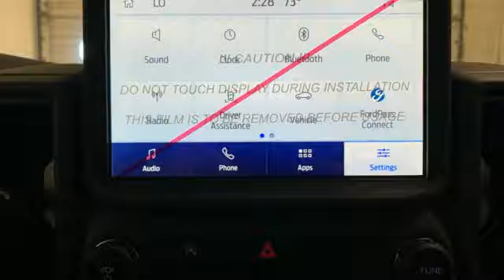New 2024 Ford Bronco Sport Christiansburg VA Blacksburg, VA FD240345 - SOLD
Year: 2024
Make: Ford
Model: Bronco Sport
Trim: Sport Utility
Engine: 1.5L 3 Cylinder Engine
Transmission: 8-Speed A/T
Color: Azure Gray Metallic Tri-Coat
Interior: Ebony
Stock #: FD240345
VIN: 3FMCR9B66RRE84175